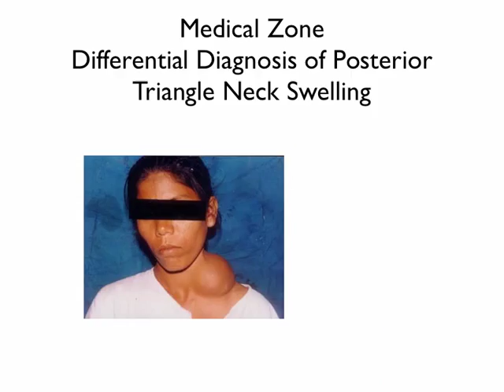Medical Zone - Differential Diagnosis of Posterior Triangle Neck Swelling.